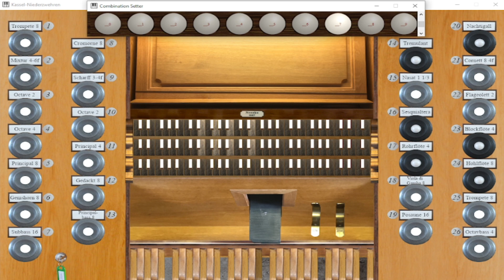O Come, O Come Emmanuel, GrandOrgue, Niederzwehren Sample Set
I did this advent carol back at Kildwick in 2019, and now I have decided to do it again, this time on GrandOrgue, using a very lovely German Organ Sample set, made by Binaural Pipes. This has to be my favourite non-Piotr Grabowski sample set, this is the 1987 Dieter Noeske Organ of Niederzwehren, which is a part of Kassel. Niederzwehren according to Wikipedia is also known for a WWI Cemetery for Commonwealth POWs and the storyteller Dorothea Viehmann. But I do love this sample set, Binaural Pipes did a stellar job, link to the sample set